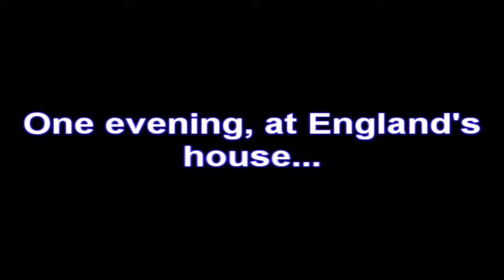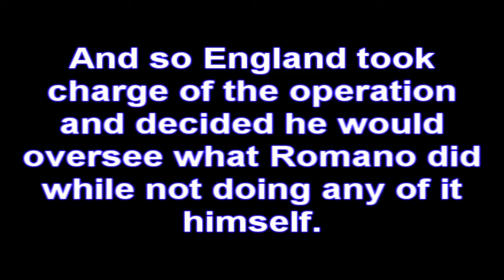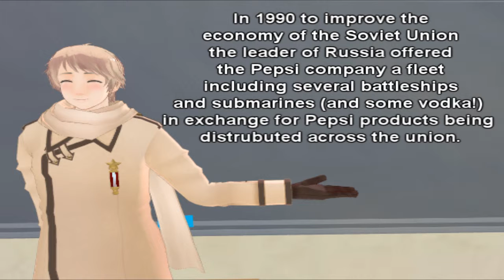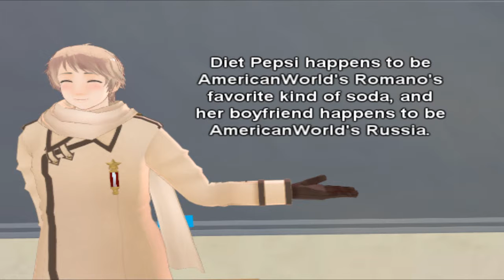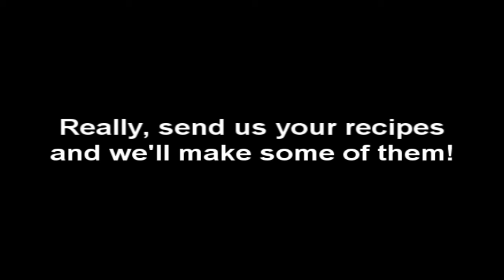Cooking with England and Romano: A Breadful Discovery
England and Romano gather in England's house to make bread!

Iggy's phone died, so theyv had to wait for it to charge and yeah. It sucks, but there you go. Blooper reel (and that frukin 4th of July vlog) will be up soon!